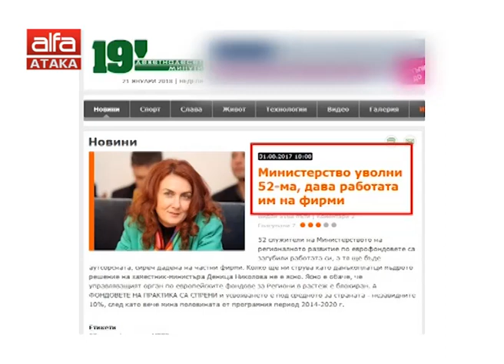Министерство уволни 52-ма служители. Дава работата им на фирми /21.01.2018 г./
В студиото - Борис Ангелов, главен редактор на вестник "19 минути"